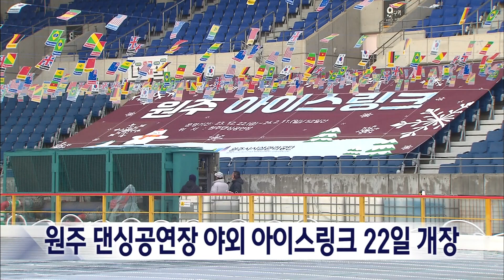2023. 12. 18 [원주MBC] 원주 댄싱공연장 야외 아이스링크 22일 개장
원주 댄싱공연장에 조성되는
야외 아이스링크가 오는 22일부터
운영에 들어갑니다.

만 3세 이상 시민은 누구나 입장할 수 있고,
스케이트와 썰매 등의 장비는
현장에서 천 원에 대여할 수 있습니다.

평일은 오전 10시부터 오후 8시까지,
주말에는 오후 9시 30분까지 운영되며
월요일은 휴장입니다.

아이스링크는 안전을 위해 일반존과
키즈존으로 나눠 운영되며,
어린이들은 반드시 보호자가 함께해야 합니다.

야외 아이스링크는 내년 2월 11일까지
운영됩니다.